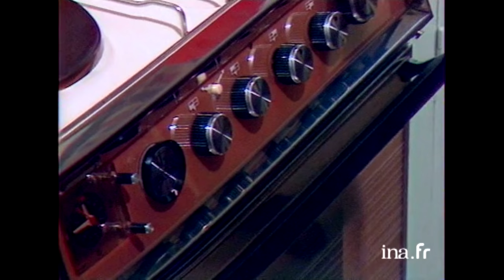Recette : Côte de veau franc-comtoise et jarret de veau en pot au feu | Archive INA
Tous à table  13/01/1982 -
Bruno Gatto attablé avec le journaliste dans la salle de son restaurant donne des conseils pour cuire des truites et une terrine.
 Chez les particuliers : aujourd'hui Mme Bonzon prépare une côte de veau franc comtoise .
 Retour au restaurant où le chef cuisinier, Bruno Gatto prépare jarret de veau en pot au feu
Ingrédients pour les côtes de veau :
- 6 côtes de veau
- 3 œufs
- crème fraîche
- 300 g de gruyère râpe
- 1 verre de vin blanc sec du Jura
Ingrédients pour le jarret de veau :
- 1 kg de jarret de veau
- 3 poireaux
- 5 carottes
- 5 navets
- du choux comtois
- du céleri rave
- un bouquet garni
- oignons
- un clou de girofle
- 1 julienne de cornichons
- moutarde, sel et poivre